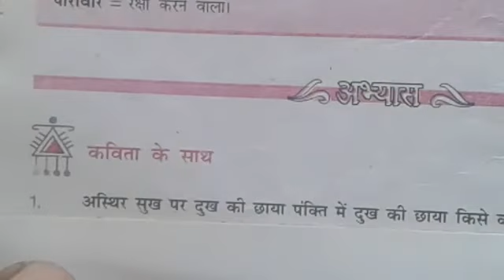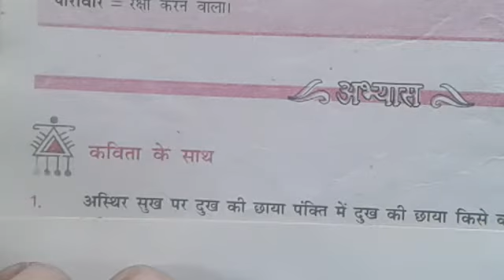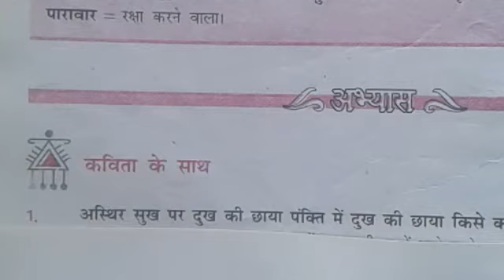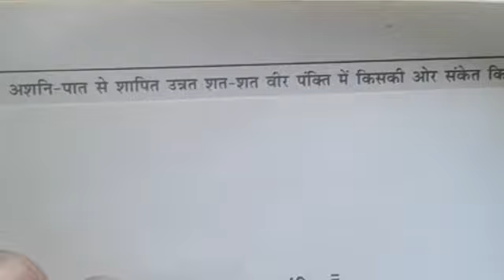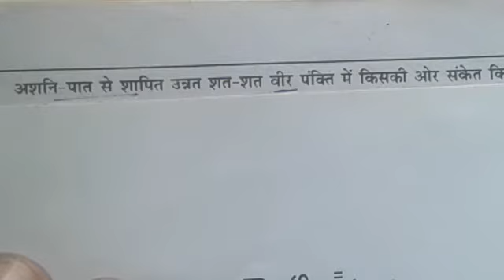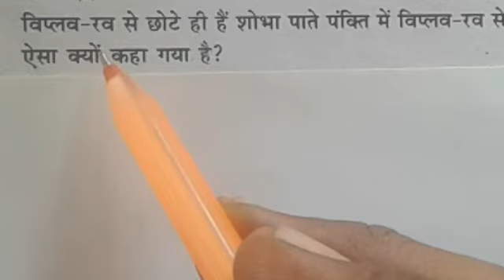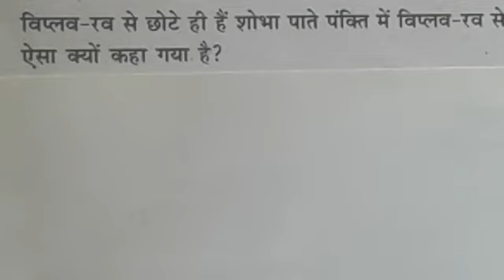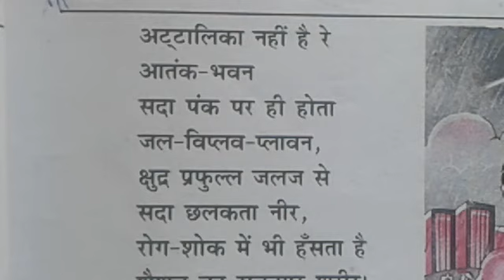12 वीं हिन्दी आरोह पाठ-7 प्रश्न उत्तर